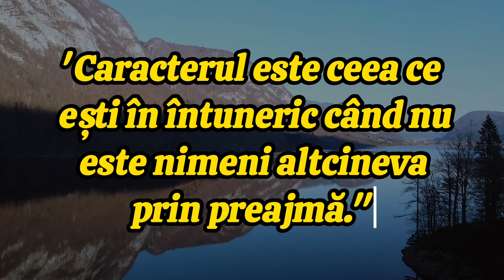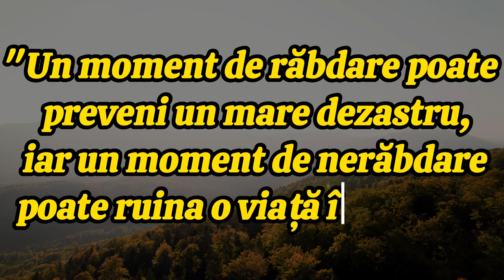Proverbe Slovene | Înțelepciunea Europeană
citate slovene
proverbe slovene
citate europene
proverbe europene